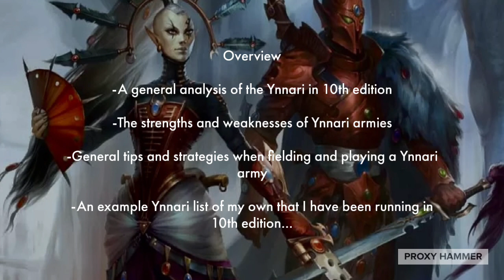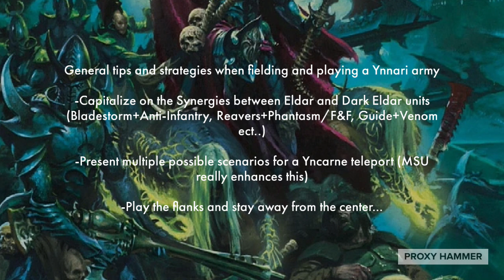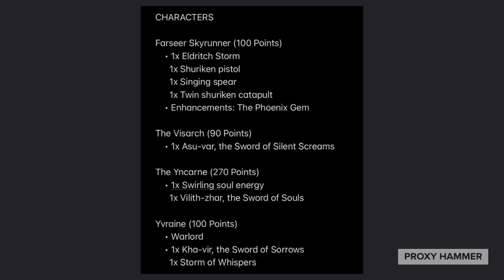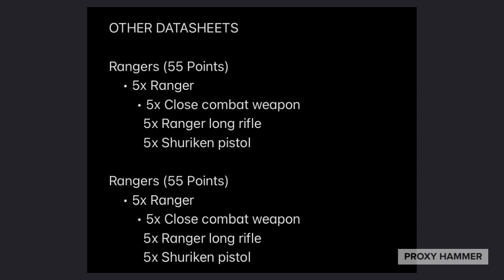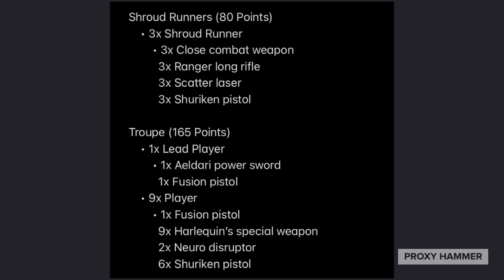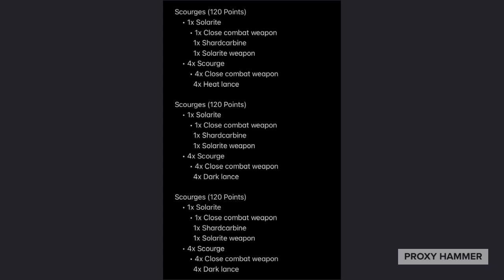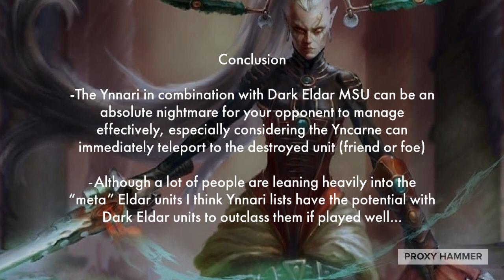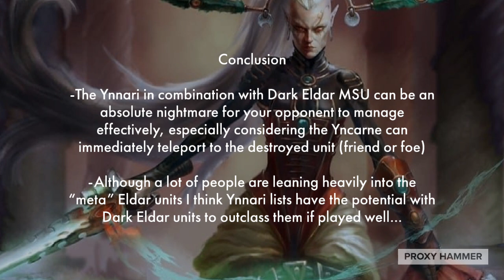Playing A Craftworld Eldar Ynnari Army In 10th Edition-“For Ynnead!!”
Damn playing Ynnari is a wild ride and one that I hope you will join me on!! Enjoy!

Proxy Hammer’s Amazon Suggestions!